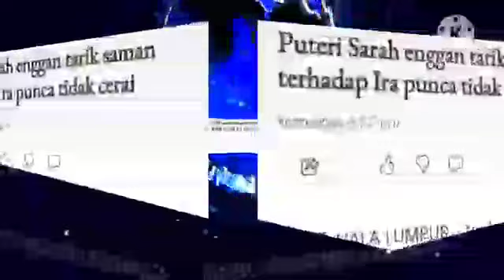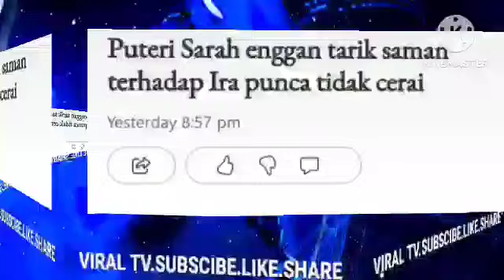P, SARAH BERJAYA BUAT RUMAH TANGGA SYAMSUL MVSN4H HANYA DENGAN BUKTI INI TAK SANGKA?